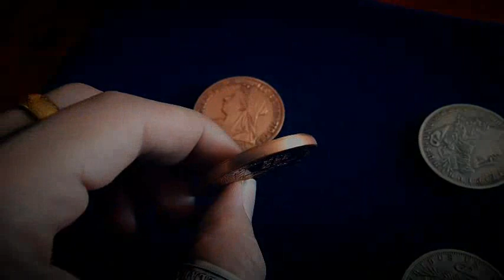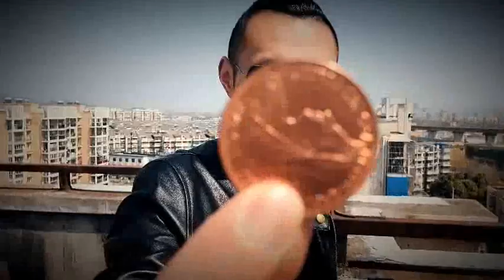Hopping Half (Morgan Dollar)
Hopping Half (Morgan Dollar and Queen Victoria Ancient Coin) by Oliver Magic
This version includes a Morgan Dollar, a British antique coin and three expanded shells. Dozens of tricks can be performed by using these coins separately or you can put them all together and do the mind-boggling Hopping routine.

Effect: Two coins are shown, a Morgan Dollar and a British antique coin. One of the coins is dropped into your pocket and it immediately reappears back in your hand. The other coin is placed in your pocket and it also hops back. The effect is repeated again and finally, when the poor spectator is about to give up, you open your hand and to his astonishment, everything has vanished!

(Deluxe Set additional effect) The initial two coins were taken out from a coin purse. Then the same routine as the above. Finally the vanishing coins reappear in the coin purse and can be handed over for examination.

Available in 2 versions, Standard Set and Deluxe Set.

Standard Set: 5 gimmicked coins + video instrucion
Deluxe Set: 5 gimmicked coins + 1 Morgan Dollar + 1 Queen Victoria Ancient Coin + 1 Quiver (VDR) + video instrucion